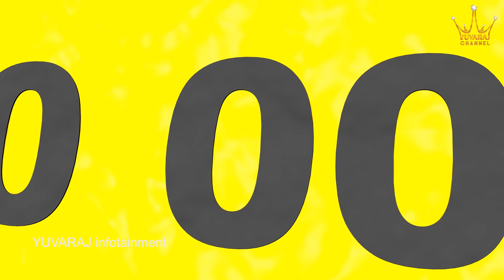మీకు తెలియని 'అంతరిక్షం' రహస్యాలు! | How Galaxy Works? | Secrets Behind Space | YUVARAJ infotainment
మీకు తెలియని 'అంతరిక్షం' రహస్యాలు! How Galaxy Works? and Mysterious Secrets Behind our Space, can be known here. watch out this complete video to know it better.